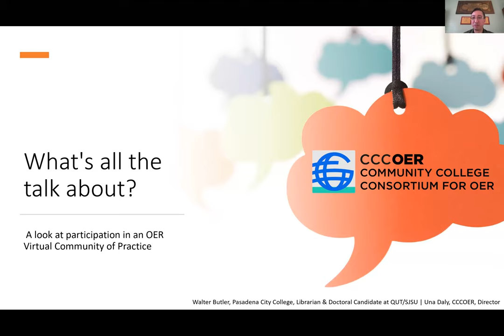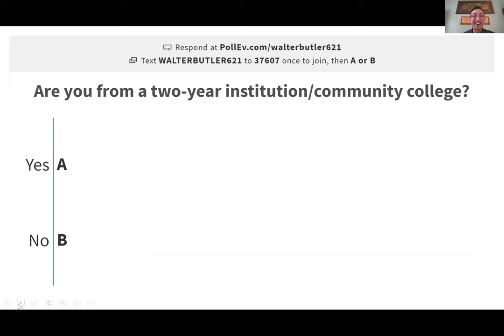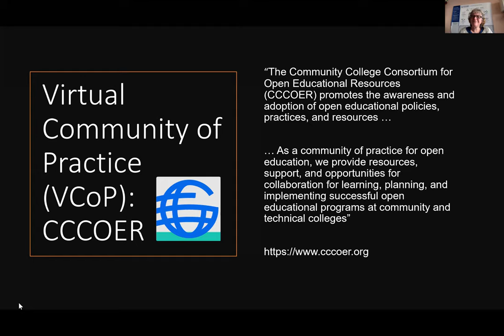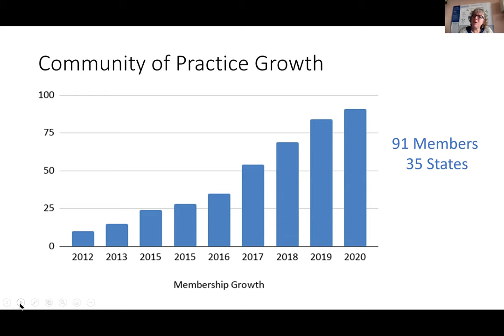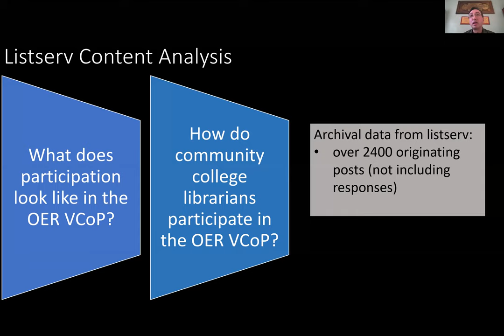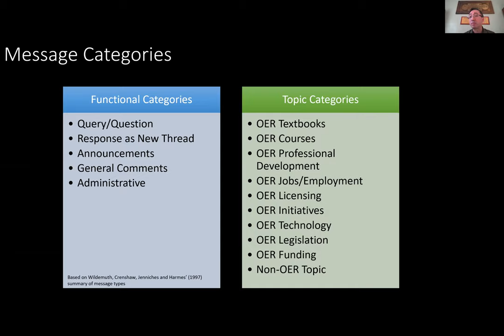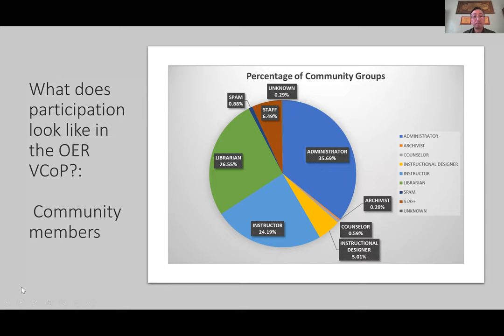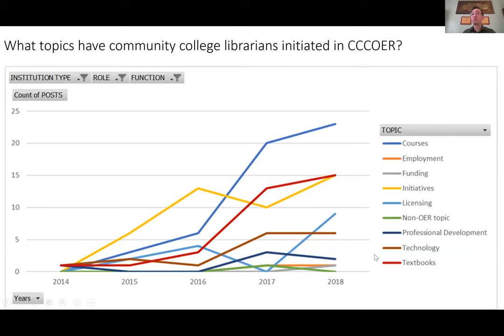What’s All the Talk About?: A look at participation in an OER Virtual Community of Practice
Authors: Walter Butler, Una Daly